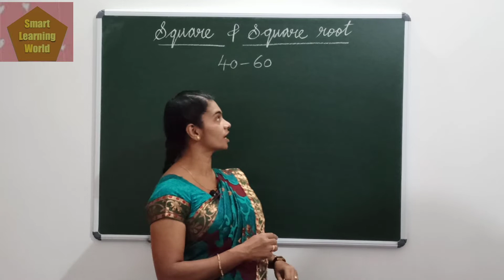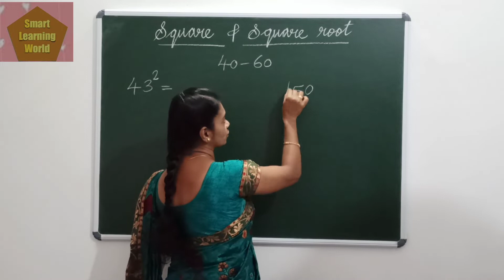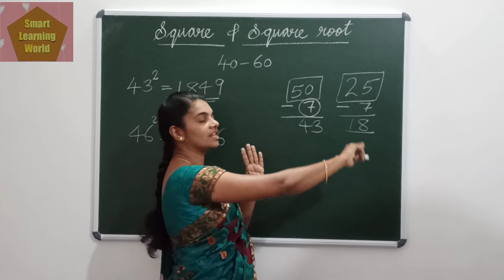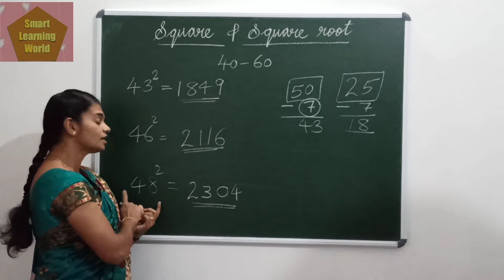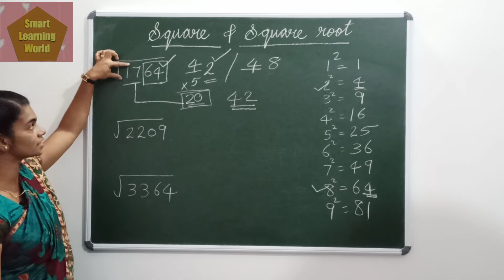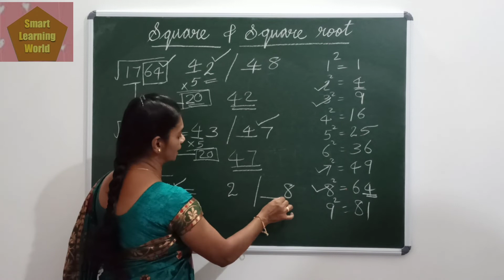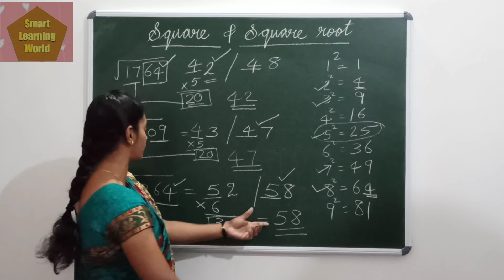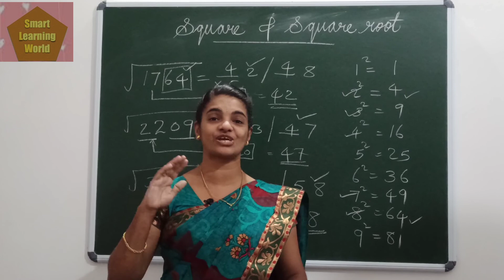Square & Square root of numbers between 40 & 60 super tricks.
In this video you will learn to find Square & square   root of numbers between 40 & 60 using super tricks. It will help you to do the calculation much faster than using any other method. BEST OF LUCK.
1. square & square root in seconds.